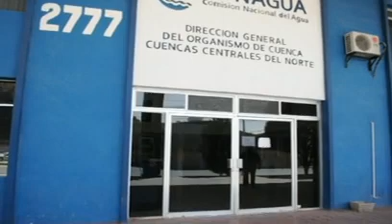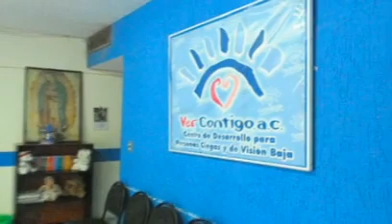Noticias Siglo TV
Entérese de la información regional más importante del lunes 18 de abril.